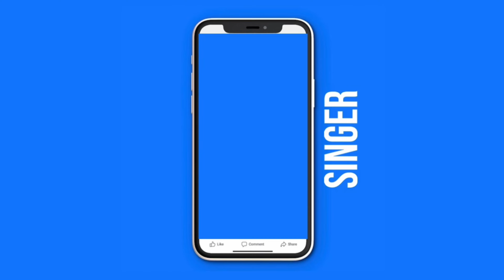Real Housewives of Dubai Season 1 | Episode 10 | Girls Trippin’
YouTube Fair Use Disclaimer: Fair use principles under Section 107 of the Copyright Act allow the unlicensed use of copyrighted materials for fair use purposes, such as commentary, criticism, teaching, and news reporting. Copyright Disclaimer: The views and opinions expressed in this video and on The Bryan Keith's YouTube channel do not necessarily reflect the views and opinions of Bryan Keith and the YouTube channel. All topics are fore entertainment purposes only. All commentary is alleged.